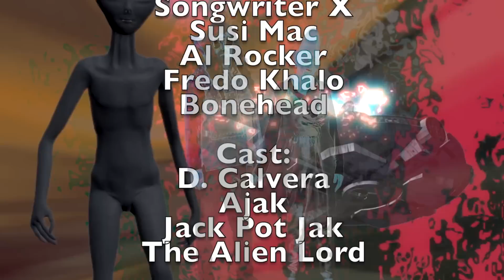Aliens Among Us - Songwriter X and the Skeleton Band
Are there Aliens Among us right now?  Songwriter X and the Skeleton Band are sure there are and you can see them yourselves right here in their brand new video.  Song available in iTunes and Spotify and  all the other places music can be found.